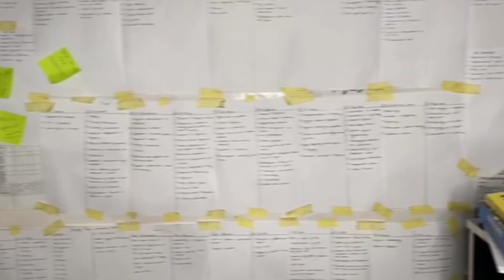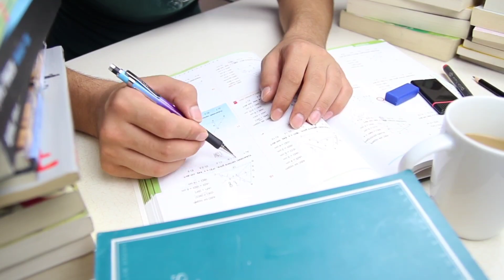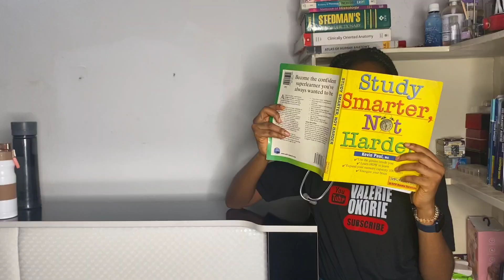How To Stop Wasting your Life in Medical School | Save Your Grades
If you're a medical student looking to ace your exams, this video is for you! In this informative and practical video, we'll cover the most effective study strategies and tips for excelling in medical school exams to save your grades and show you how to stop wastingyour life in medicalschool.